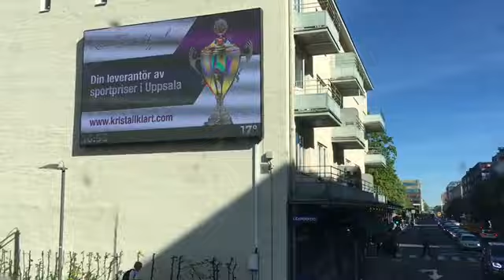Bus ride line 773 from Stenhagen to Uppsala Centralstation.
Scania VanHool bus